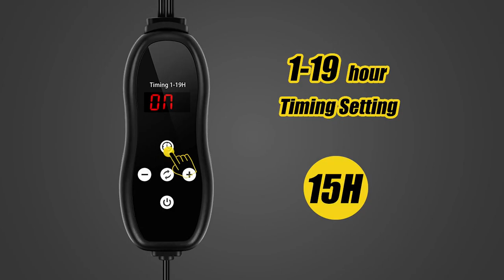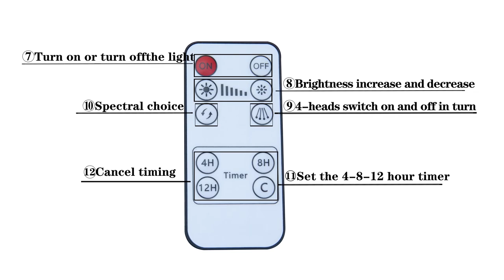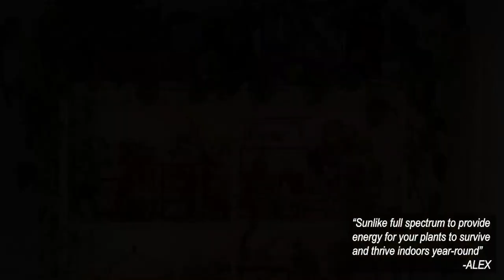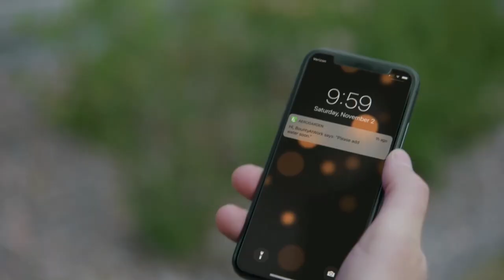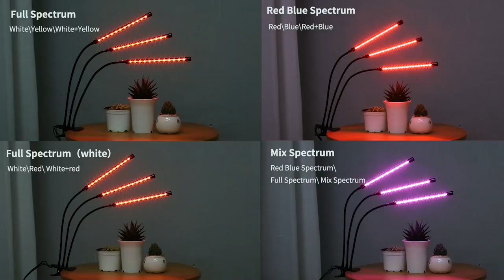Best Indoor Grow Light In 2023 | Top 10 Best Grow Lights For Indoor Plants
If you are looking for the top 10 best indoor grow lights on the budget, the following list precisely made for you:

1. Spider Farmer SF1000 LED Grow Light

2. LBW Grow Light with Stand, LED Plant Light

3. Oktrionce Grow Lights for Indoor Plants

4. FRENAN Grow Light with Stand

5. Grow Lights for Indoor Plants

6. Fyheart Grow Lights for Indoor Plants

7. DOMMIA Grow Lights for Indoor

8. Grow Lights for Indoor Plants

9. AeroGarden Bounty Elite - Indoor Grow Light

10. Grow Lights for Indoor Plants

Today we have come up with the top 10 best grow lights for indoor plants. We request that you take a good look at each one and you will understand for yourself which one is the best.

Our experts have considered the features of these best indoor grow lights for a long time and placed them on our best list. We know this observation is based on what kind of model you want.

We hope now you can choose the best grow lights for indoor plants. Stay with us for any product because we respect and accommodate your needs accordingly.

      leave us a message (bigdealhq at gmail dot com) so we
      owners.